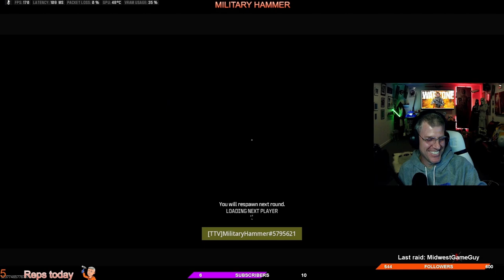MilitaryHammer VS Warzone Pro @OEKIY the war has begun lol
Fun Warzone Game Action by an old average gamer.  Retired USAF military that posts videos daily.  I hope you enjoy.